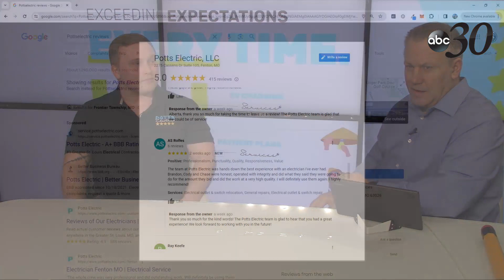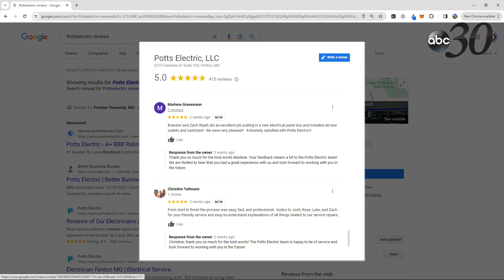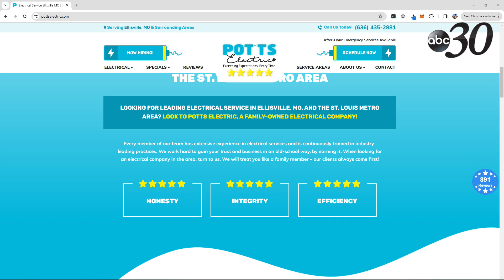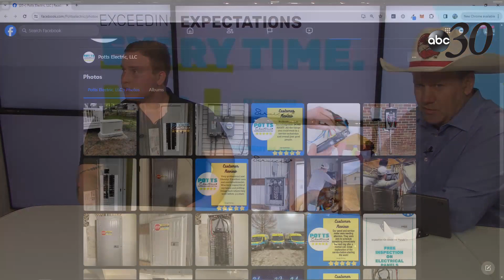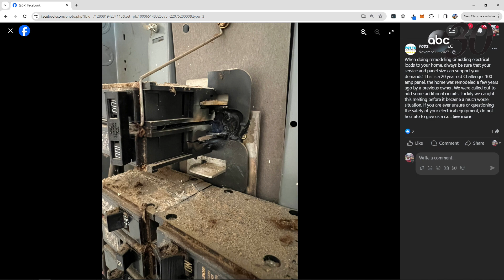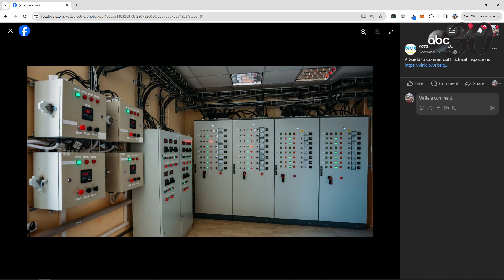Cody Potts - Potts Electric - Your Little Castle Show - Show 2